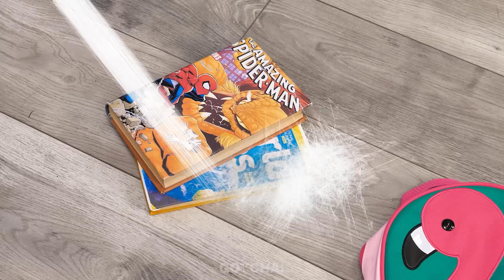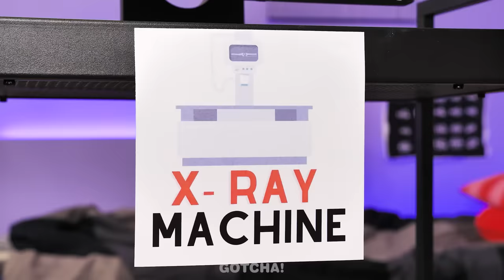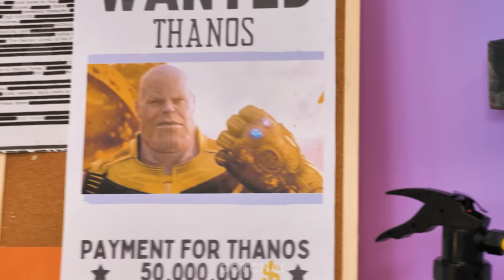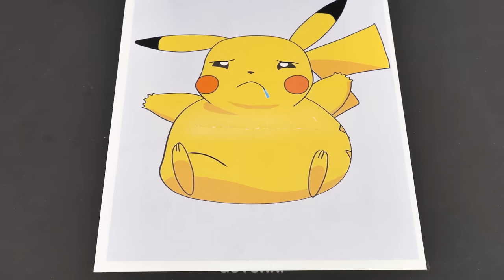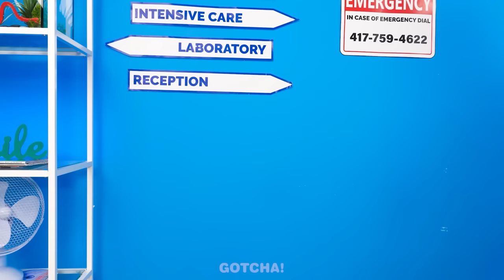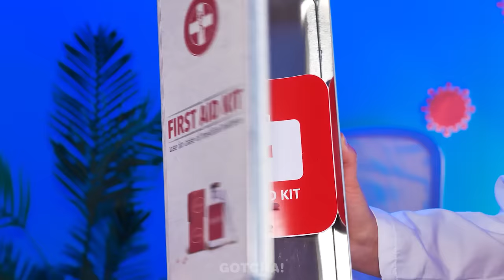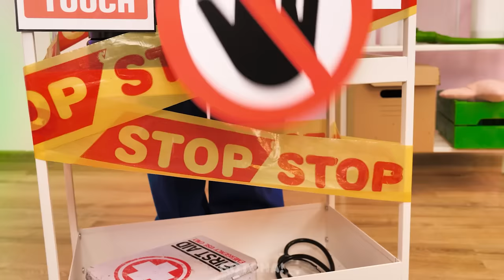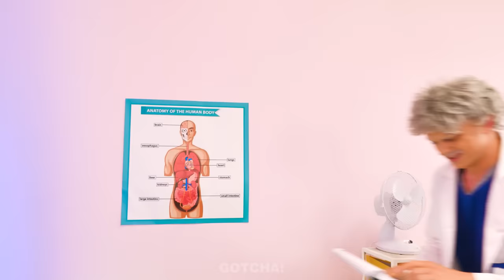Spiderman Parenting Hacks! How To Be A Cool Parent by Gotcha! Hacks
Only after becoming a dad did Spider-Man🕷️ realize that you can’t rely only on your abilities. Epic gadgets and hacks for smart parents will always help, especially for Mary Jane, who has no super abilities.